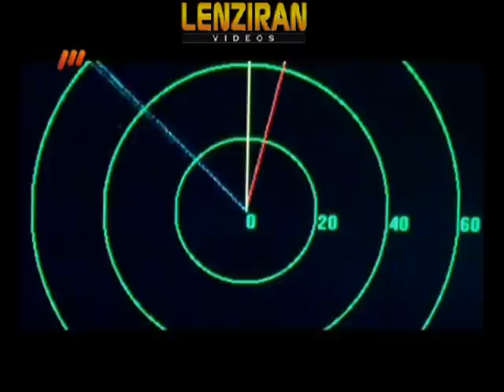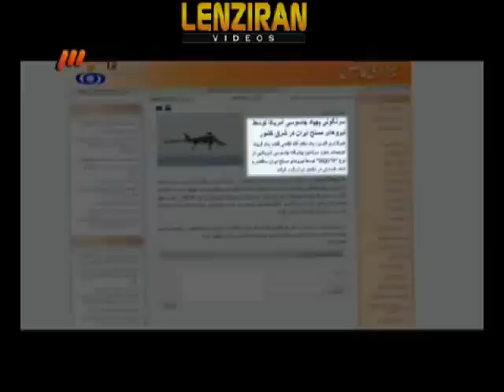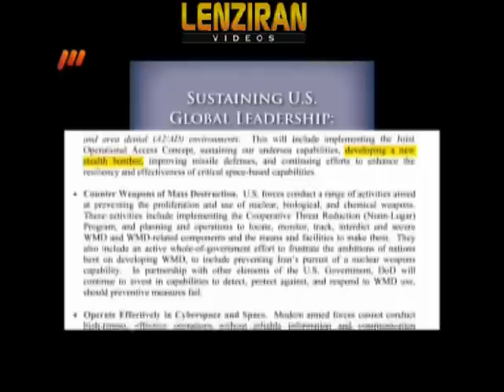"Hunting in Tabas" : Documentary about capture of US RQ 170 Drone by Revolutionary guard aerospace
Commanders  of Revolutionary Guard  Sardar Hajizadeh and Sardar Salami tell story of capture of United states RQ 170 Drone in a documentary produced by Iranian television called ' Hunting in Tabas " . Tabas is the name of a location in Iran in  which United states C130 aircraft sent by president Jimmy Carter to rescue hostages in 1980 were collided and burned .